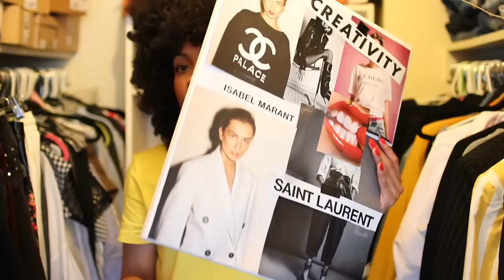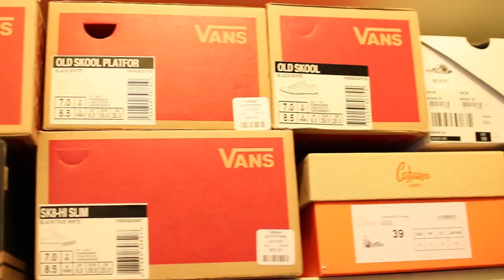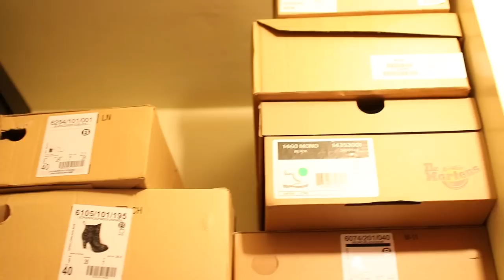🌸SPRING CLEANING 2018🌸Cleaning Out My Closet + Organization TIPS!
SPRING CLEANING 2018 Cleaning Out My Closet + Organization TIPS + TRICKS

Lip color (always red)
Shirt: & other stories

♥Addicted to Social Media? Follow me on these platforms♥

TECH SPECS
Camera: Canon 80D + 30mm lens